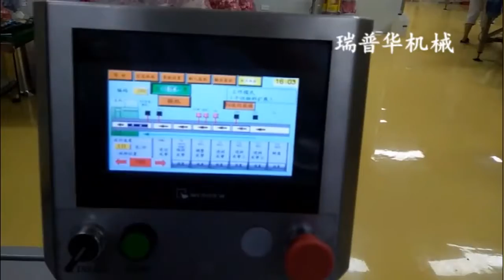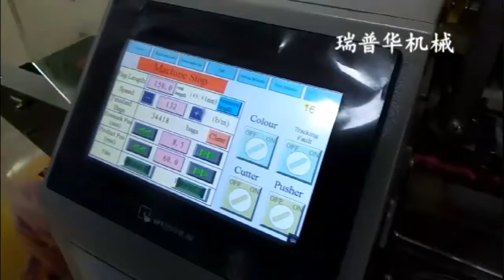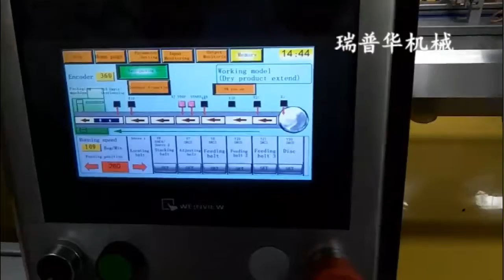Swiss Roll flow wrapper machine Layer cake full auto-feeding and Package machine line.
Grace .export sales manager
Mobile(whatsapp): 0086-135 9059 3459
Wechat ID: Juan091012

Add:Shishan town, Nanhai district,Foshan city ,Guangdong province, China